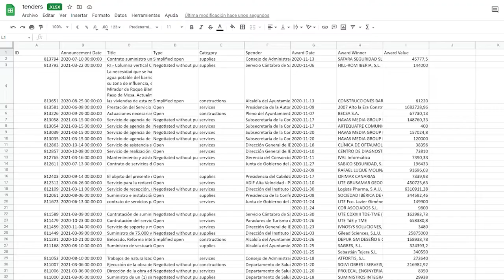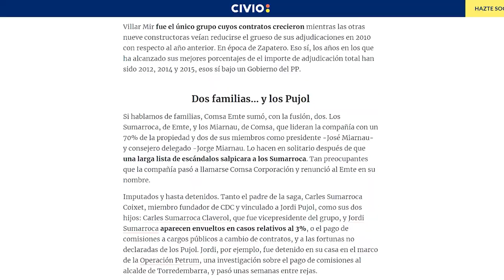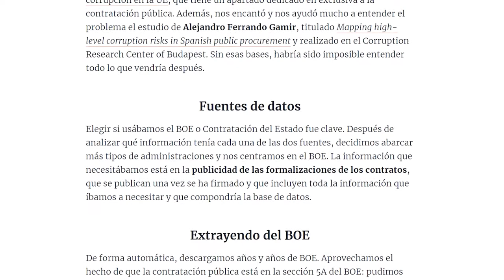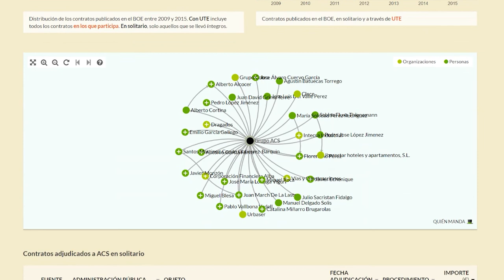4. A lo grande: Cómo convertir los datos de contratación en historias